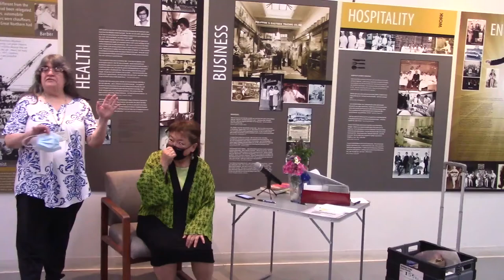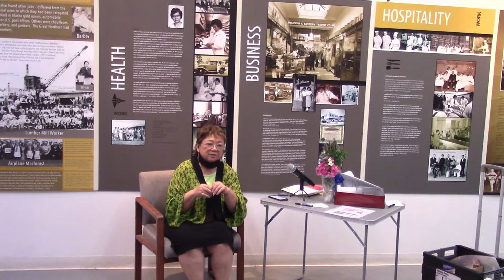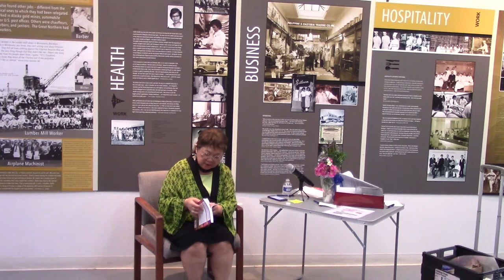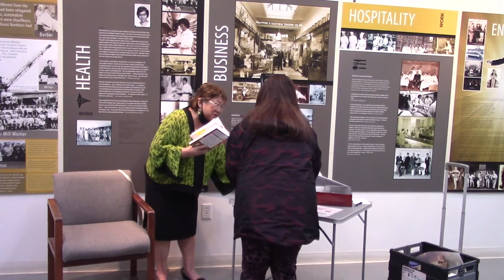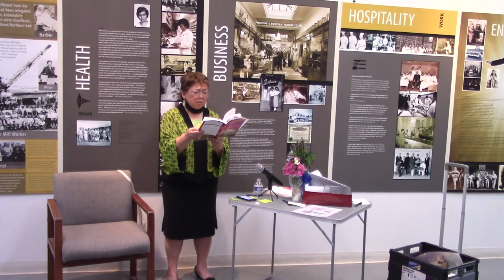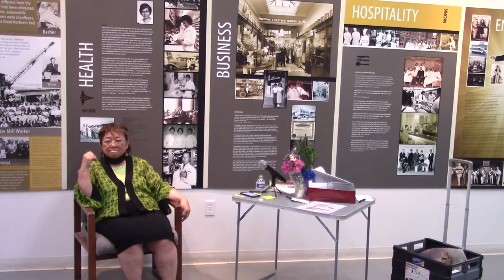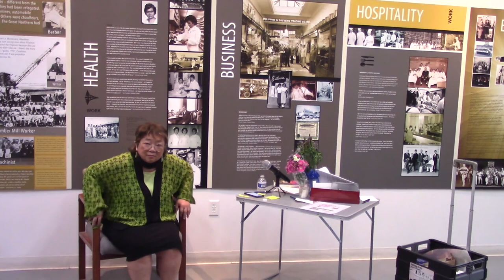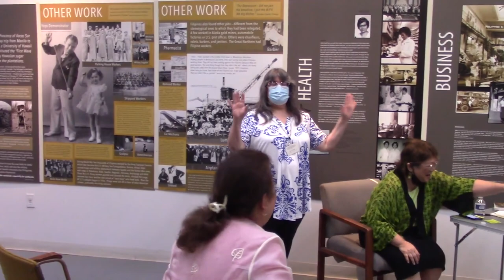FANHS Museum presents Jeannie Barroga and "Turn Right at the Water Buffalo"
FANHS Museum Speaker Series presents author Jeannie Barroga who discusses and reads from her new book "Turn Right at the Water Buffalo" -- The fictionalized novel is based on true events in the Philippines, during the post-1986 Marcos regime after 24 years of martial law: Americanized Filipina Lainie Cortez follows her mother Reena, to attend her overdue forty-second family reunion in Leyte 1989. She is challenged by her travel editor to write and capture the spirit of this town.